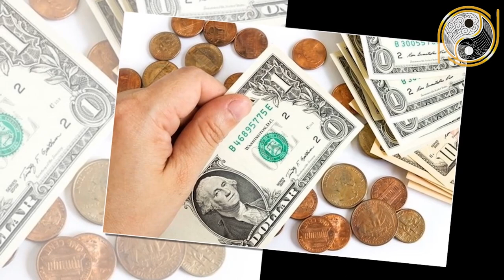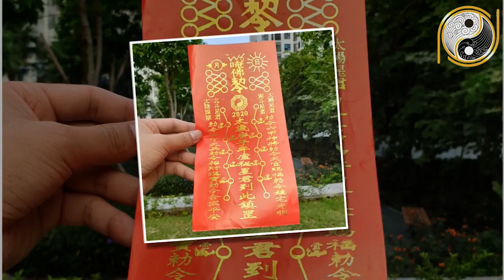Xem Tử Vi Tuổi Thìn Năm 2021 Trúng Đậm Ăn Lộc Trời Ban Tiền Bạc Ùn Ùn Kéo Về Giàu Nứt Đố Đổ Vách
01. Linh phù giải hạn
02. Hồ lô hóa giải Ngũ Hoàng
03. Mai Hoa Phú Quý
04. Gương bát quái tinh cầu
05. Kim bài thái tuế 2023
06. Vòng tam hợp Dần Ngọ Tuất
07. Vòng tam hợp Thân Tý Thìn
08. Vòng tam hợp Hợi Mão Mùi
09. Vòng Tam Hợp Tỵ Dậu Sửu
10. Bát bảo tâm kinh
11. Minh Quang pháp bảo cầu
12. Minh Quang pháp bảo lục giác
13. Tỳ Hưu Lộc Tài (Đồng)
14. Tỳ Hưu Khai Vận ( Bạch Ngọc)
15. Bách Niên Tụ Tài ( tụ tài lộc)
16. Song long ngọc ấn ( ấn thăng quan)
17. Kim bài ngũ Lộ Thần Tài
18. Hồ lô bình an ( treo xe)
19. Móc khóa văn xương
20. Ống bút văn xương gỗ đào
21. Bút văn xương gỗ đào
22. Bút văn xương gỗ đào nhỏ
23. Hoa mai kim tiền ( mạ vàng )
24. Các vật phẩm phong thủy khác Xem Tử Vi Tuổi Thìn Năm 2021 Trúng Đậm Ăn Lộc Trời Ban Tiền Bạc Ùn Ùn Kéo Về Giàu Nứt Đố Đổ Vách.